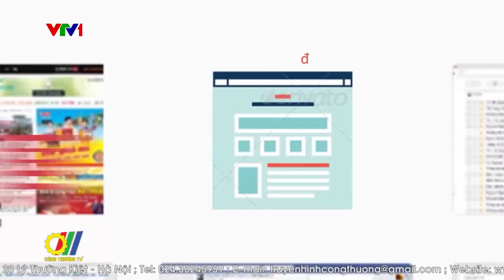Ngành Công Thương với nhiều mục tiêu trong năm 2023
Năm 2023 là năm giữa nhiệm kỳ, có ý nghĩa rất quan trọng, tạo nền tảng để thực hiện thắng lợi các mục tiêu kế hoạch 5 năm 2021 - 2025. Trong bối cảnh tình hình thế giới và trong nước được dự báo tiếp tục có nhiều khó khăn, thách thức, để đạt được những mục tiêu trong năm 2023 mới đây Bộ Công Thương đã tổ chức Hội nghị thúc đẩy sản xuất tiêu dùng trong nước và mở rộng thị trường xuất khẩu năm 2023. Thủ tướng Chính phủ Phạm Minh Chính dự và chủ trì Hội nghị…